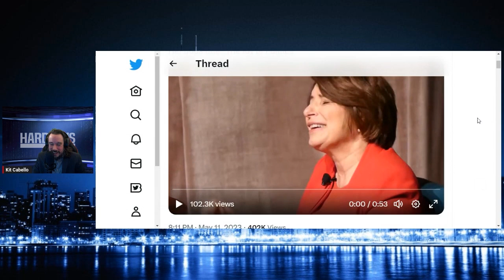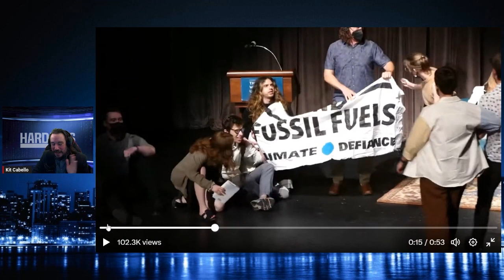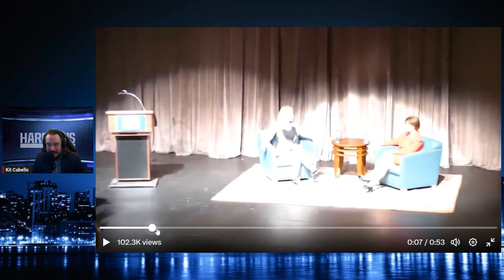Amy Klobuchar Leaves Book Event As Activists Confront Her